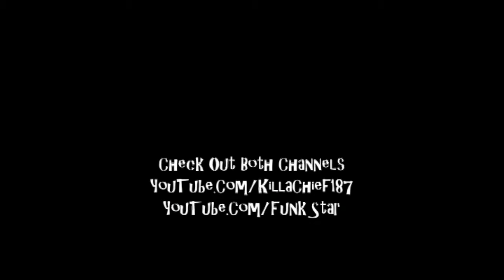Megaman Soccer (SNES)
187 PRODUCTIONS Presents: Megaman Soccer on the Super Nintendo.